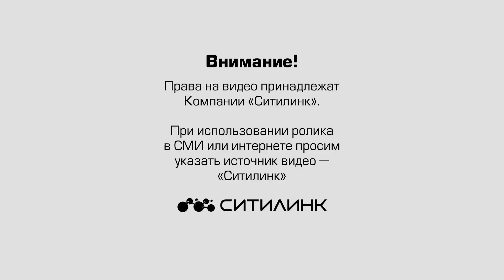ДТП с маршруткой 21.11.2017